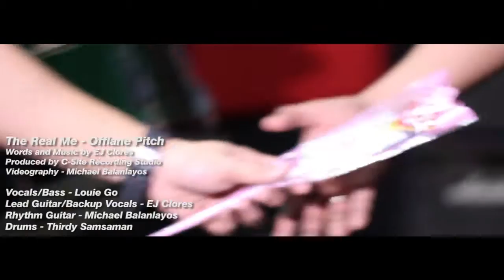The Real Me by Offlane Pitch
Song Title: The Real Me
Artist:  Offlane Pitch
Writer: Ernie John Clores
Official entry to Alab: The Independent Musician Rising Awards